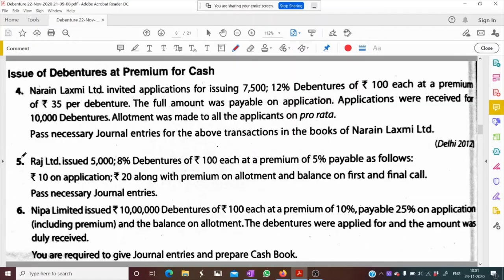Q.No 5 | Issue of Debentures | Company Accounts | TS Grewal Solutions | 2020-21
Q.No 5 | Issue of Debentures | Accounting for Companies | TS Grewal Solutions | 2020-21
Raj Ltd. issued 5,000; 8%Debenture of Rs.100 each at a premium of 5%
In this question you will learn how to pass journal entries in case of issue of debentures at premium for cash.
Forfeiture of share
Reissue of share
Gain on Reissue transfer to Capital Reserve

JaiShriHari